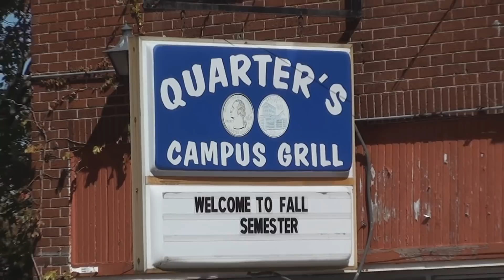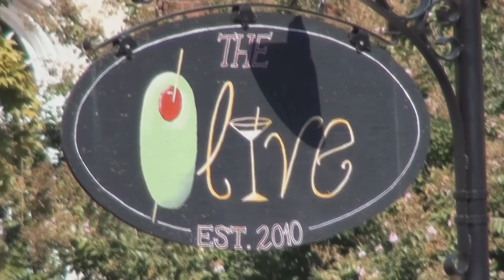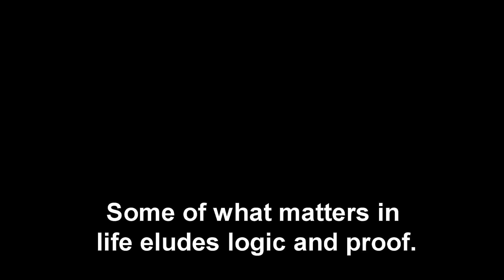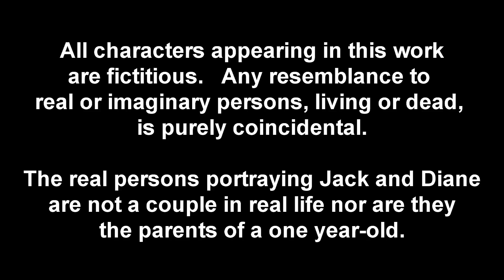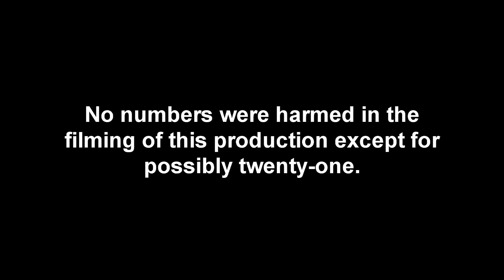A Little Math Ditty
A music video about two math majors meeting in a calculus class at Murray State University.

A little ditty about Jack and Diane
Two math majors taking a class in the heartland.

Jacky's gonna be a mathematics teacher
Diane's gonna be a financial actuary.

Sitting in Calculus calculating the slope of the tangent.
Jacky's distracted by Diane's perfume scent.

Jacky says "Hey Diane, could I borrow your TI?"
Diane says, "Okay, but I am not available, so don't even try", Jacky Says

Oh yeah, math goes on, long after the thrill of proving is gone.
Oh yeah, math goes on, long after the thrill of proving is gone. Conclude on.

Jacky says, "Hey Diane would you like to go to the Dairy Queen"
"I am hungry, but nothing serious, if you know what I mean".

"Hey there Diane, do you have any big plans for the future"
"After the first actuarial exam, I am not real sure."

Oh yeah they say math goes on, long after the thrill of proving is gone.

Given Epsilon
There's a delta

If and only if's and conditionals

Irrational numbers and proof by induction
Square root of two is easier by contradiction.

Two math majors who decided to add each other to their plan.